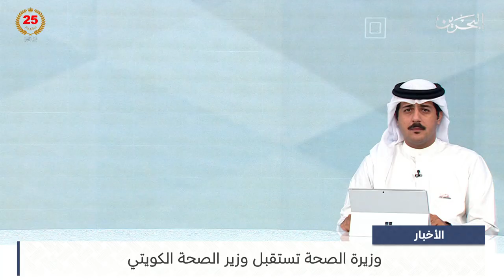البحرين مركز الأخبار : جامعة الخليج العربي تحتفل بتخريج 279 من طلبتها 24-06-2024